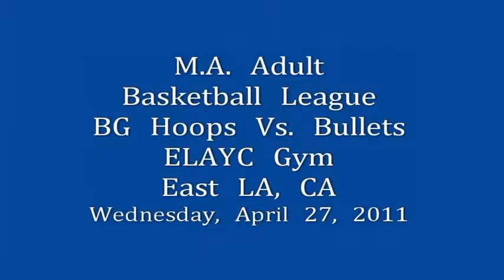BG Hoops Vs. Bullets Game #2 Pt. 1/4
M.A. Adult Basketball League 2011
BG Hoops Vs. Bullets
Game 2
Pt. 1/4